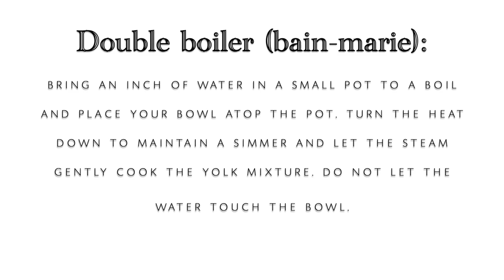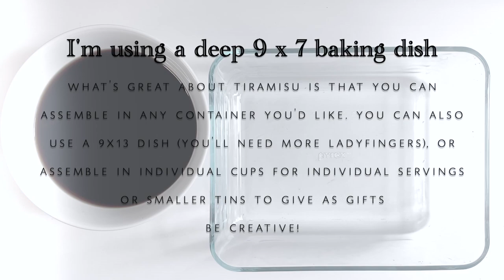Easy Tiramisu | No Raw Eggs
Tiramisu is such a classic Italian dessert. Don't let this elegant and rich layered dessert intimidate you. There is no baking involved and is so easy to make and assemble. The hardest part is waiting for the tiramisu to set in the fridge and fighting the urge to eat it right away. The perfect balance of the creamy, rich and sweetened mascarpone, paired with the bitter coffee, and boozy soaked ladyfingers will make you see why it's one of Italy's most popular desserts.

RECIPE:

1 cup strong black coffee or espresso
1/4 cup Kahlua (rum, brandy, or Marsala wine)
2 Tbsp Kahlua (rum, brandy, or Marsala wine)
6 egg yolks
3/4 cup sugar
16 ounces mascarpone cheese
1 1/2 cup heavy cream
1 tsp vanilla extract (optional)
24 ladyfingers (9x7 baking dish), 40 ladyfingers (9x13 baking dish)